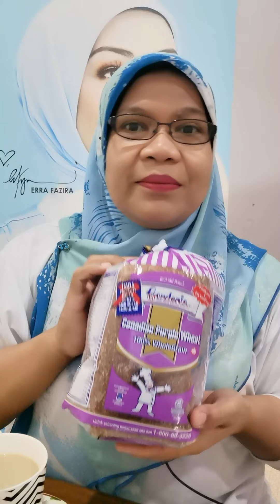Starving Mood...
Pakai corset tak blh lapar, kena ada craving yang betul, breakfast jangan skip.

Kalau skip, badan akan cakap, "tuan aku ni blm mkn, jadi, metabolisma kena slow, supaya tuan tak pengsan“

Berat badan akan stegnant atau bertambah, back bone bertambah sakit, last2 frust sendiri..

 Needa sedia bantu anda, just click link ini..